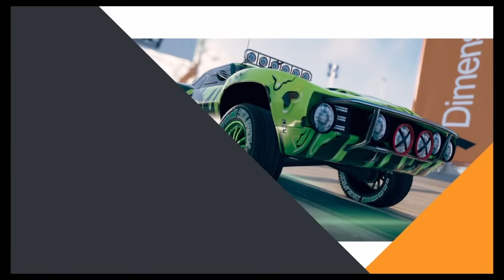The Crew 2: "Super 70s" Summit (Platinum Guide)